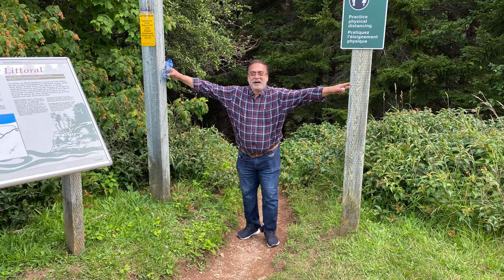Picnic | Fundy National Park | New Brunswick | Canada | 4K UHD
00:00 Start
00:27 Snacks
01:26 Lunch Preparation
03:01 Cooking
04:56 Lunch
05:55 Beach
06:50 Trail walk
08:10 Beach
09:20 Afternoon
09:48 Group pictures